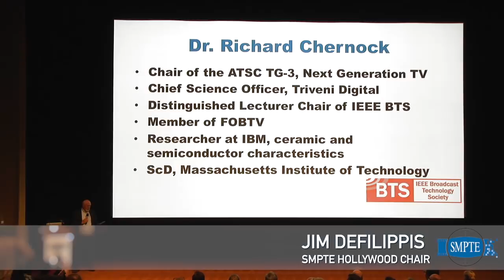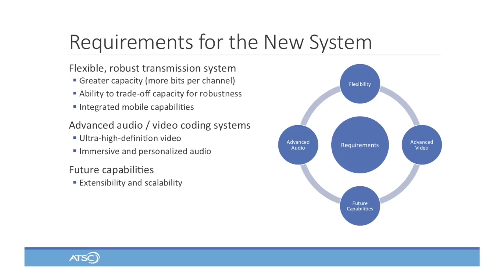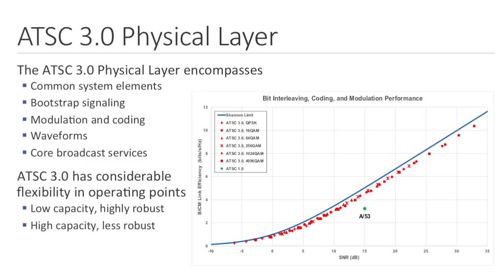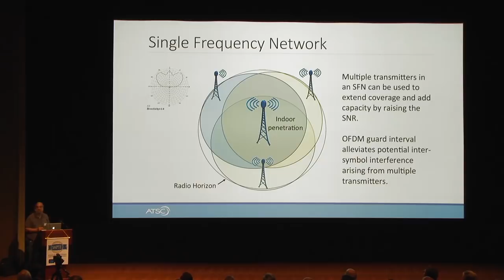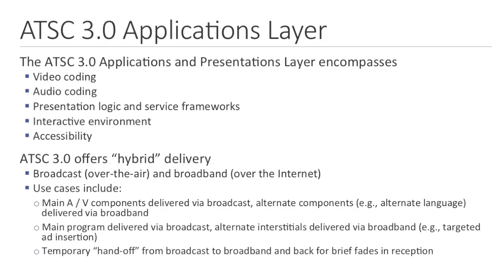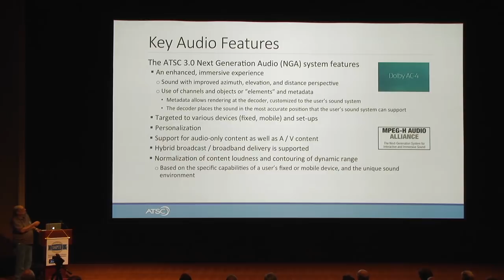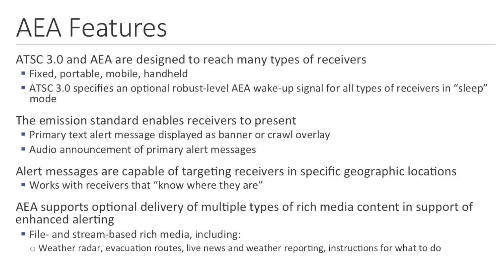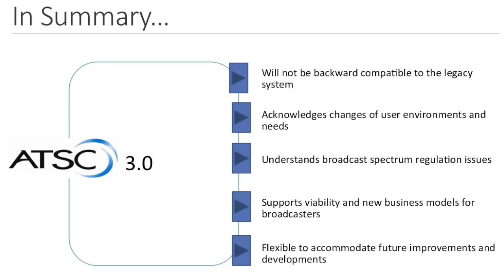SMPTE Hollywood Section: Everything You Wanted to Know About ATSC 3.0*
*but are not sure what to ask.

The September meeting of the SMPTE Hollywood Section brought members and guests an exclusive evening with Dr. Richard Chernock. He presented the new features and technologies in the new ATSC 3.0 digital broadcast standard and provided his unique insights into novel applications enabled by ATSC 3.0.

Chernock is the chair of the Advanced Technology Systems Committee (ATSC) Technology Group 3 (TG3). He discussed the group’s progress toward finalizing ATSC 3.0 and how the new standard will differ from ATSC 1.0, which currently governs most digital broadcasts.

ATSC 3.0 features will include the latest video and audio encoding technologies to facilitate the delivery of ultra-high-definition television (UHDTV), which includes 4K resolution, high dynamic range (HDR), and wider color gamut (WCG), as well as immersive sound and personalized audio. ATSC 3.0 will also enable mobile delivery, hybrid delivery over the internet, interactive apps, audience viewing data, and advanced emergency alerts.